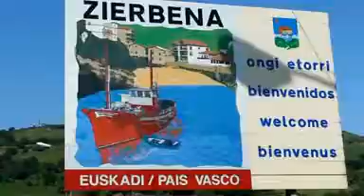Presentación nueva temporada traineras Bander Petronor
Víctor Pérez de Guezuraga, presidente de Petronor y Jose Luis Herrerías, presidente del Club de Remo Zierbena presentan la nueva temporada de traineras que dará comienzo el sábado 30 de junio con la Bandera de Petronor en Zierbena.